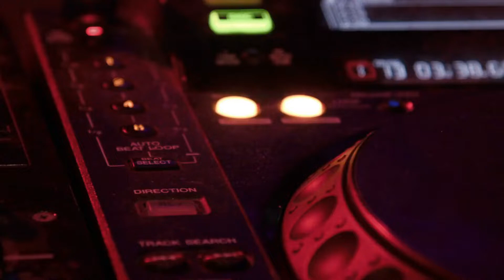VT Party Visuals#shorts